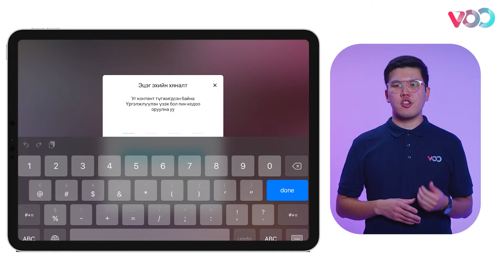VOO-д ямар контентууд байдаг вэ?